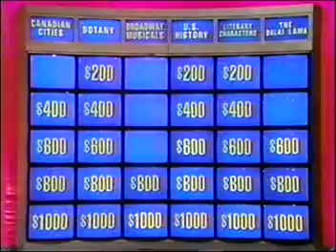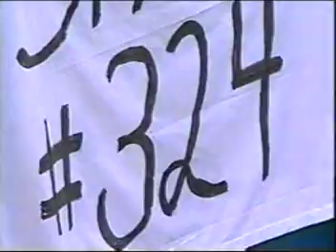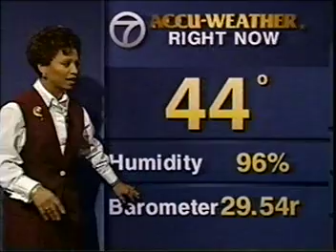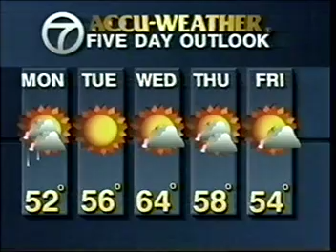WABC NY EYEWITNESS NEWS-October 31, 1993-Sarah Wallace, Harry Martin